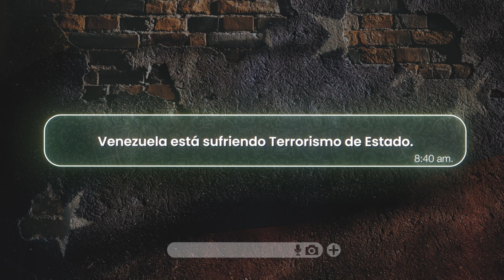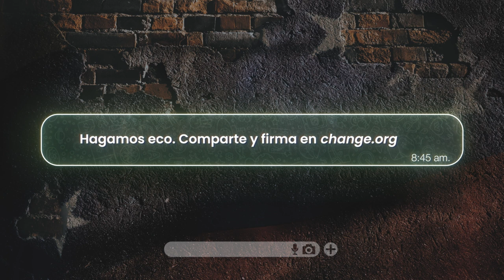"Le pidieron $3,000 o la metían 30 años presa" | Mayré Martínez | Hagamos ECO por VENEZUELA.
La cantante Mayré Martínez da voz a Yanixa, una mujer venezolana que presenció cómo la hija de su vecino fue víctima de extorsión por parte de la policía venezolana. Le amenazaron con encarcelarla si no pagaban tres mil dólares. Mi vecino se vio obligado a vender su auto para poder hacer el pago. Esto sucede porque los vecinos chavistas vigilan a aquellos que no comparten su ideología.